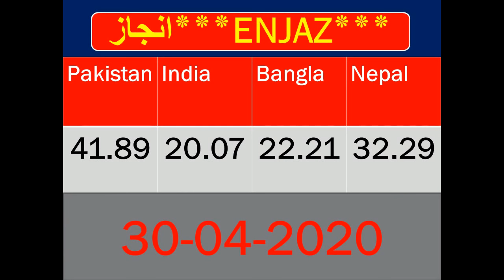SAR to PKR Rates Today _ 1 Saudi Riyal to Pakistan Rupees/Saudi Riyal Exchange Rate Live Open Market